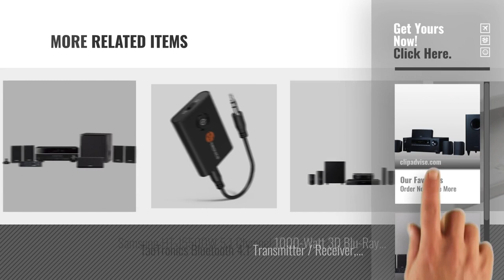Top 5 Home Theater In A Box [2018]: Onkyo HT-S3800 5.1 Channel Home Theater Package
* New! 2019 Black Friday / Cyber Monday Home Theater Systems Deals and Updates.

Black Friday / Cyber Monday Onkyo HT-S3800 5.1 Channel Home Theater Package by Onkyo

Black Friday / Cyber Monday Yamaha YHT-4930UBL  5.1-Channel Home Theater in a Box System with Bluetooth by Yamaha

Black Friday / Cyber Monday Yamaha YHT-5920UBL MusicCast Home Theater in a Box, Works with Alexa by Yamaha

Black Friday / Cyber Monday Samsung HT-J4500 5.1 Channel 500 Watt 3D Blu-Ray Home Theater System (2015 Model) by Samsung

Black Friday / Cyber Monday Yamaha YHT-3920UBL 5.1-Channel Home Theater in a Box System with Bluetooth by Yamaha Audio

Black Friday / Cyber Monday Onkyo SKS-HT540 7.1 Channel Home Theater Speaker System by Onkyo

Black Friday / Cyber Monday Yamaha NS-SP1800BL 5.1 Home Theater System (Black) by Yamaha